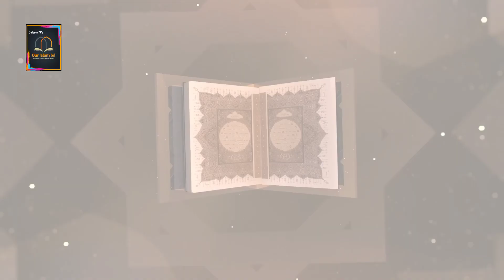নামাজের কেবলা পরিবর্তনের ইতিহাস | বাংলা ওয়াজ | মিজানুর রহমান আযহারি | Mizanur Rahman Azhari